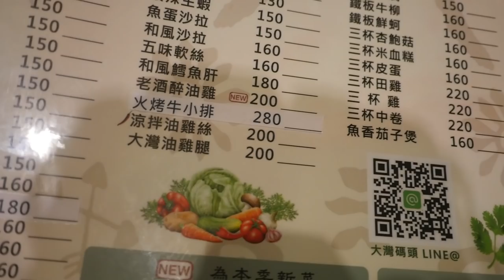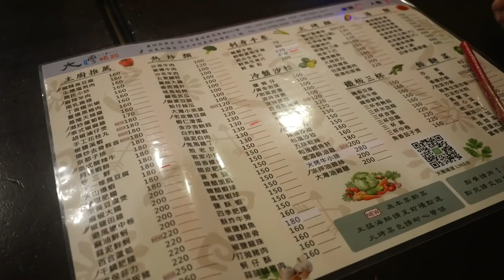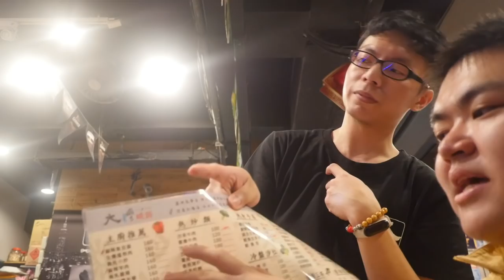台灣海鮮🇹🇼日本美女🇯🇵愛吃市政府熱炒!蒜泥白肉130炒水蓮120炒飯80鮭魚生魚片 大灣碼頭熱炒生猛海鮮 松隆店 EP792 GH4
【大灣碼頭熱炒生猛海鮮 松隆店】
📍 台北市信義區松隆路1號
⏰ 11:00〜14:00, 17:00〜02:00
🚉MRT市政府 (MRT City Hall Station) Blue Line

相機： Panasonic Lumix GH4＋CANON EOS 60D
喜歡：喝酒、美食、旅遊、看小說（森博嗣、村上春樹）

Lumix GH4
EOS 60D
DJI Spark
Apple iPhone 7
SIRUI 3T35K

【WANT】
電腦：RazerBlade15 297,864JPY, gigabyte Aero15X 230,000JPY
相機：Panasonic LUMIX GH5 or GH5s
空拍機：DJI Mavic 2 Pro
3399TWD
Gitzo Tripod